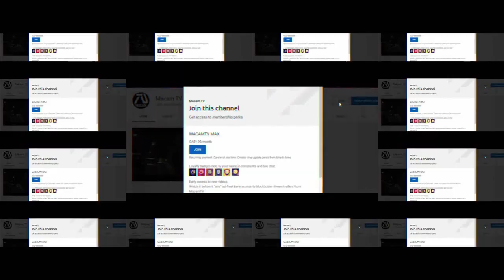Fast 10 Your Seat Belt (2023) Teaser Trailer 2 - Vin Diesel | Fast and Furious 10 (Fan Made)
This is a preview of what I'm working on releasing the full version soon to MacamTV!

►MacamTV's Purpose

Lynn Queen | Lorra Williams | Mumu Muhaemin | Phil Paul | Rhonda Klyn | Ronald Harvey | Tuco Lopez | Tracy Chance

Editing Details:

VIDEO CREDITS | THE FATE OF THE FURIOUS | BLOODSHOT (2020) | AD STRA (2019) | BRICK MANSIONS (2014) | MOON ROVER (2019) | BLACK AND BLUE (2019) | F9 (2021) | DADDY'S HOME 2 | SNAKEHEAD (2021) | LEGION (2010) | JASMINE (2017) | FOUR WEDDINGS AND A FUNERAL | FREE GUY (2021) | THE ASSIGNMENT | REDEMPTION (2013) | 12 ROUNDS (2009) |  FURIOUS 7 | TOKYO NIGHTS BY HARTNETT MEDIA | FURIOUS OUTLAWS - SUNG KANG BY MAGNUS WALKER | WORLD'S GREATEST DRAG RACE 9 BY MOTORTREND CHANNEL |
MUSIC CREDITS | CREED 2 TRAILER MUSIC | MISSION IMPOSSIBLE: FALLOUT TRAILER 2 MUSIC | SEE YOU AGAIN COVER BY HOBBIE STUART

This time for the teaser I decided to make it action pack. Showing clips of cars in a race that will be in the beginning of the full trailer. This preview also teased the appearance of Paul Walker showing his eyes. I made sure to use wordings to bring the general story "One Last Time". I teased Vin Diesel in an "earthquake" scene which would be the best part of the full version and my personal favorite.

I made the music "I got loyalty in side my DNA" because it reference the family theme of the franchise. That no matter what happen they will be loyal for each other. Lastly I teased moon scenes clips from ADS TRA that will be a fun and humorous part of the full trailer. I would say this is one of my favorite trailers I've done so I'm happy to make a preview of it to give everyone a taste!